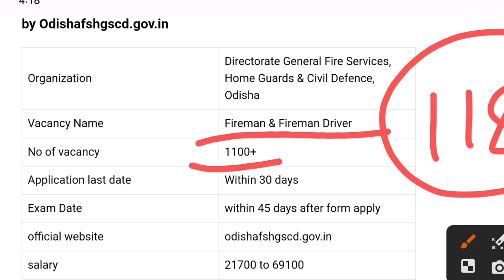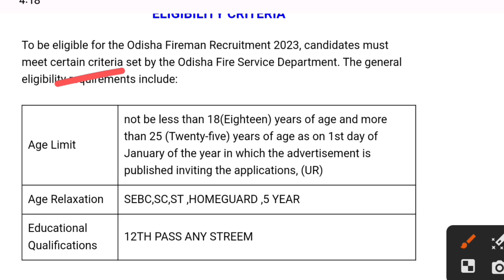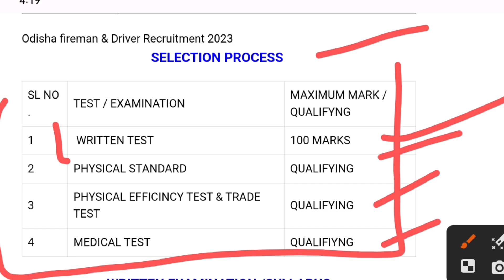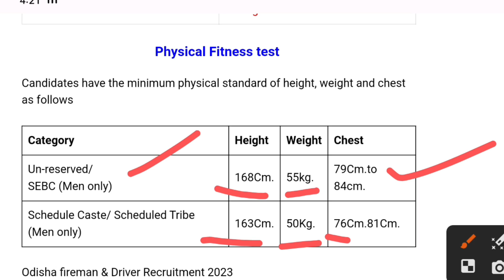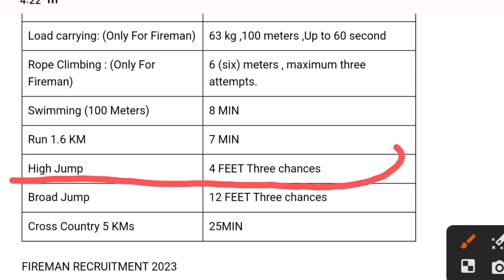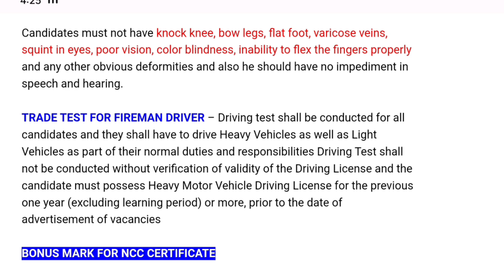Fireman Recruitment 2023✅ 12th Pass Govt Jobs 2023 Odisha New Govt Job Vacancy 2023